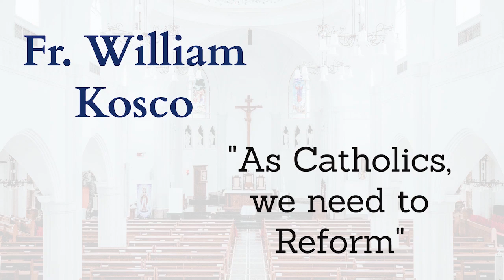FR. WILLIAM KOSCO - AS CATHOLICS WE NEED TO REFORM #32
Fr. William Kosco's video back in February 2021 went viral where he spoke about pro-abortion Catholics including the president of the US. In this interview he calls for Catholics to reform and take care of our own churches. Lots of great wisdom and good laughs.